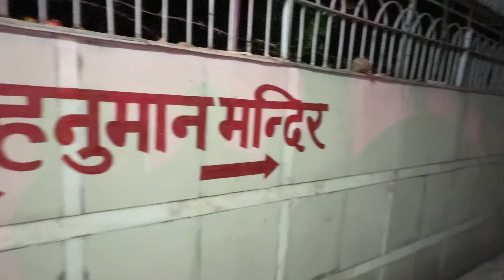5000 years purana Shivling...🙏 || Jo Banaya Tha Mahabharat Ke Pandavo Ne || DGTVlogs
Hello our DGT family.

To kese ho aap sabhi i hope sab badiya hi hinge mahadev ke ashirwad se. To aaj is vlog me hum leke aye prachin shiv mandir ke bare me kuch esi baat jo ki judi h humare puran se yani mhabharat kaal se . Is vlog me jo shivling h vo pandavo ke dwara banaya gya h jo ki 5000 saal purana h. And is vlog me humne sari jankari di h is mandir ke bare me or yha ki history ke bare me to is vlog ko last tak zaroor dekhna.